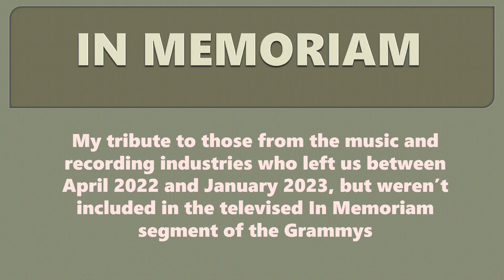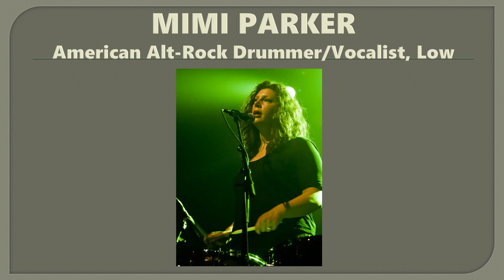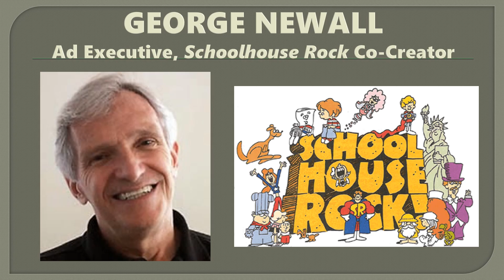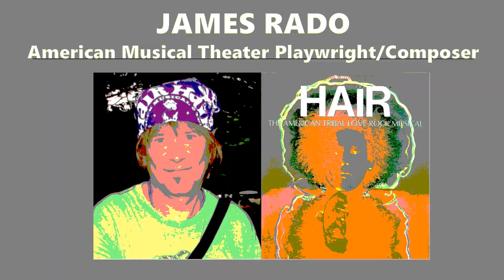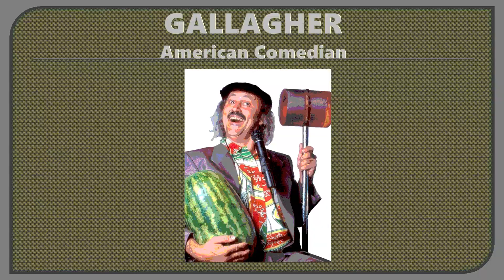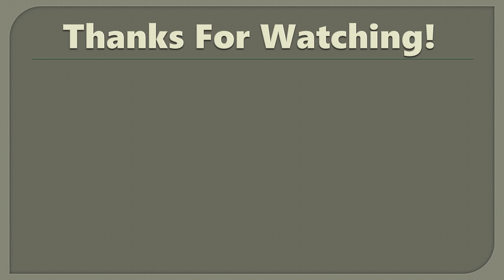2022 2023 Music Memoriam Extended And Adjusted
As with nearly every year since 2015, I have carefully viewed the In Memoriam segment from this year's Grammy telecast's. Following watching it, I have once again paid due tribute to many dearly departed members of the music and recording industries who left us since the previous Grammys, but failed to be shown on TV, though most of whom are included on the Grammys' In Memoriam webpage.
Joel Whitburn
Jerry "The Gator" Blavat
Alan White
Chris Bailey
Hamish Kilgour
Benjamin Bossi
Jet Black
Paul Ryder
Garry Roberts
Cliff Johnson
Joe Bussard
Rick Anderson
Martin Duffy
Darryl Hunt
Rab Noakes
Iain Templeton
Danny Kalb
Rick Price
Jim Sohns
Jim Post
Harvey Jett
Keith "Duke" Beaton
Gordy Harmon
Anthony "Top" Topham
Nik Turner
Robbie Bachman
Floyd Sneed
Kim Simmonds
Van Conner
Mimi Parker
Dan McCafferty
Manny Charlton
Jeremiah Green
Robert Gordon
Anton Fier
Dame Vivienne Westwood
Renee Geyer
Tom Springfield
Judith Durham
Monty Norman
Tommy Facenda
Charlie Thomas
Bill Pitman
Dennis Budimir
Anita Kerr
Art Rupe
Marshall Tucker
John Hartman
Gregg Philbin
Robert Louis Gordy
Joanna And Lucy Simon
Jo Mersa Marley
Dean Daughtry
Bobby Sutliff
Donald J. Sandico
Mable John
Inez Foxx
Noel Duggan
Mick Moloney
Guitar Shorty
Wilko Johnson
William Hart
Emilio Delgado & Bob McGrath
Lloyd Morrisett
George Newall
D.H. Peligro
Kevin Conroy
Angela Lansbury
Pat Carroll
Gilbert Gottfried
Keenan Cahill
Jules Bass
Vin Scully
John Adams
Angelo Badalamenti
Julee Cruise
Bob Rafelson
James Rado
Steve Fickinger
Pete Reiniger
Bill Wright
Len Brehmer
Drummie Zeb
Frederick Waite Jr.
Gangsta Boo
Lil' Keed
Gallagher
Judy Tenuta
Sonny West
Ivy Jo Hunter
Patrick Haggerty
Cindy Williams
Aaron Carter
Leslie Jordan
Barbara Walters

Soundtrack:
"Just Like Fire Would," The Saints, written by Chris Bailey
"Georgy Girl," The Seekers, written by Tom Springfield
"Sing (from Sesame Street)," sung by Bob McGrath (Bob), Emilio Delgado (Luis), Dr. Loretta Long (Susan), and The Kids, music and lyrics by Joe Raposo

I own none of the music heard in this video; all copyrights go to the original artists, composers, publishers, etc.